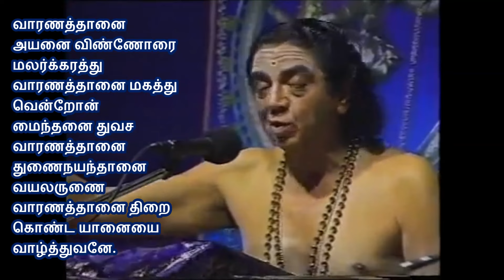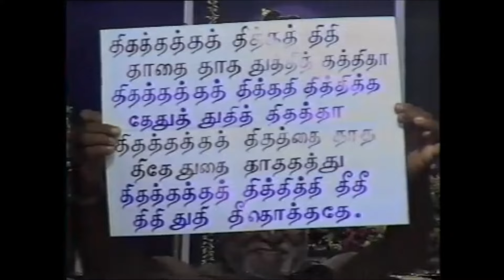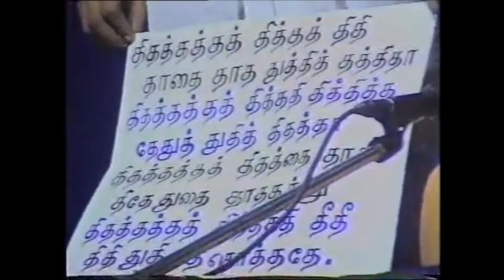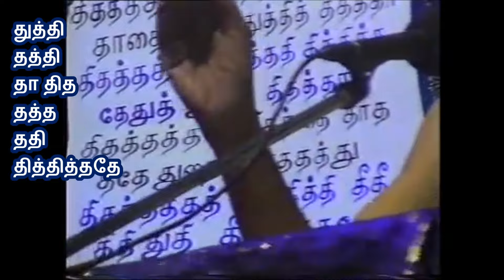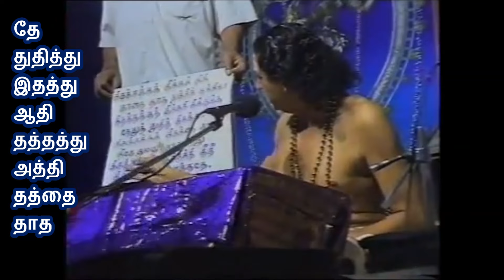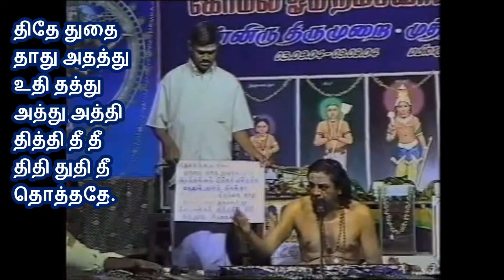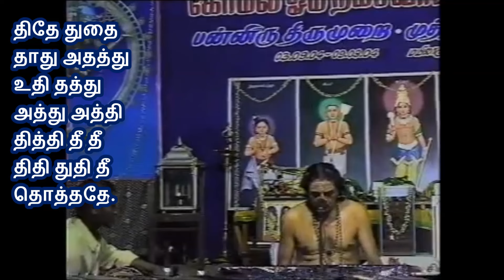1k4 கந்தர்அந்தாதிபாடல் 54க்கு விளக்கம். ஈரோடு மருத்துவர் தெய்வத்திரு எம் சி ராஜமாணிக்கனார் வழங்கியது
திதத்தத்தத் தித்தத் திதிதாதை தாததுத் தித்தத்திதா
      திதத்தத்தத் தித்த திதித்தித்த தேதுத்து தித்திதத்தா
      திதத்தத்தத் தித்தத்தை தாததி தேதுதை தாததத்து
      திதத்தத்தத் தித்தித்தி தீதீ திதிதுதி தீதொத்ததே